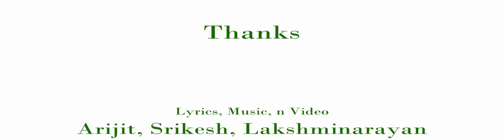Making of School Ka Campus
The fun, frolic and the erroneous stuffs we comitted during the shooting of School Ka Campus watch for those who njoyed the Tribute to our school!